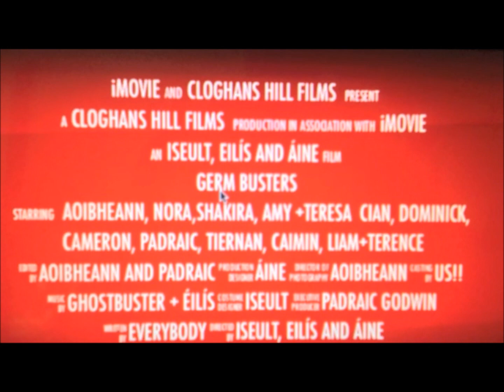ReelLife Science 2013 Primary School 2nd Place- Cloghans Hill NS - Germ Busters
In second place in the 2013 ReelLife Science competition at Primary level under the "Keeping Healthy" category, we have a video about dealing with germs, featuring a catchy musical number called "Germ Busters". The video was made by the students in Cloghans Hill National School, Tuam under the guidance of their teacher Ms. Mangan. This instructional video classifies the germs we are likely to meet on a daily basis, and shows us the benefits of handwashing and disinfection. Like Belmont NS, the school runs a really informative blog about all of their activities, as well as a dedicated page for their wonderful garden, and a Twitter feed with almost 100 hundred followers.